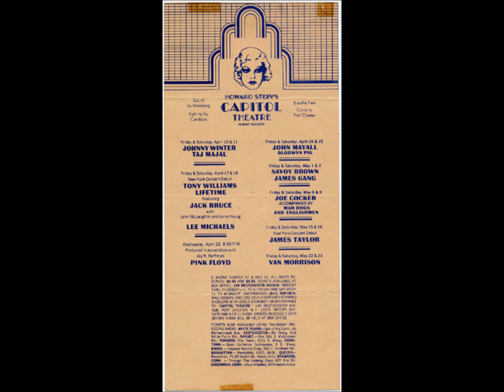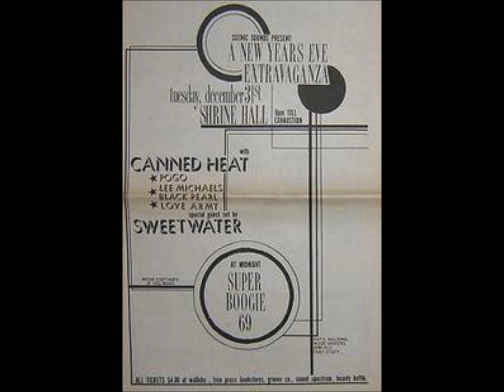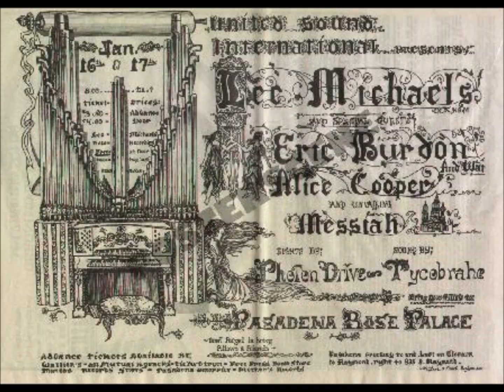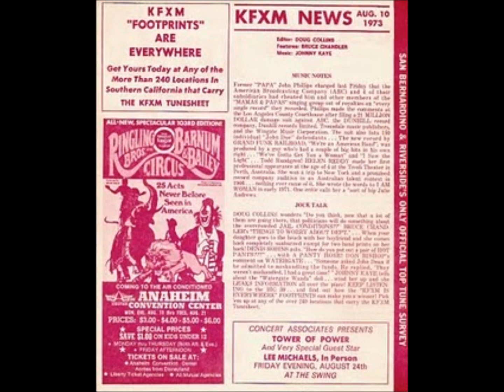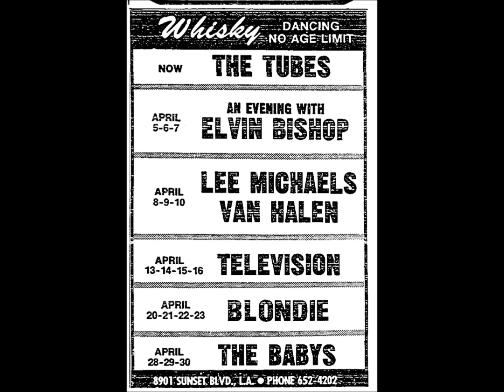Lee Michaels - Stormy Monday at the Fillmore East from 3-20-1970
Lee Michaels, organ; Barry "Frosty" Smith, drums; audience tape recording from a concert at the Fillmore East in New York City on March 20, 1970. Headlining act was the Moody Blues. Argent also played. Lee Michaels stole the show. Such a tremendous live performer, yet there are so few live recordings that captured him at his peak during this era! Perhaps you may have taped one of his shows, have it sitting in an old box? Please share it with us. Perhaps you attended a show and have some memories. Please share them with us.

Various posters promoting some of his many concerts accompany the video, a sampling of the venues at which he played. One of the truly great musicians on the late-60s/early 70s West Coast scene. Buy his albums. Support this talented man's work. Turn others on to his sound.